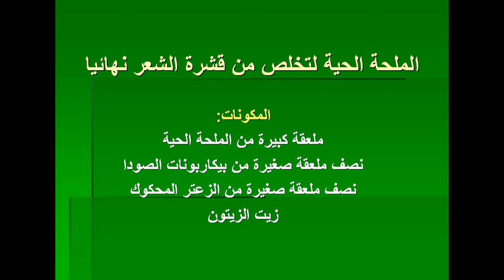الملحة الحية لتخلص من قشرة الشعر نهائيا